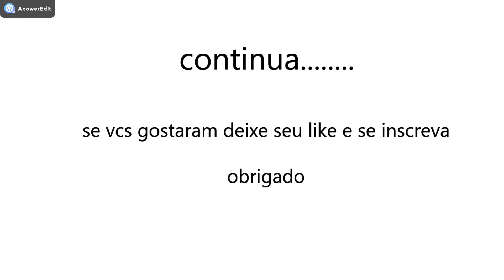CAIXA CANHÃO EROS SDS 15 E CAIXA DE MÉDIO SNAKE 608 parte 02 -JHOLSOM-